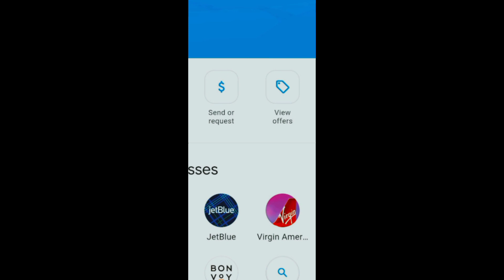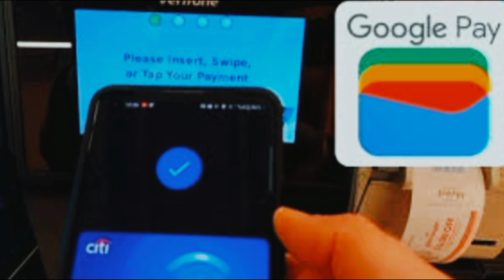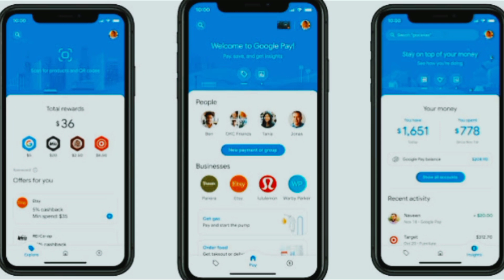Google pay ಇದ್ರೆ ಸಾಕು , ದಿನಕ್ಕೆ ಸಾವಿರಾರು ಗಳಿಸುವ ಅವಕಾಶ